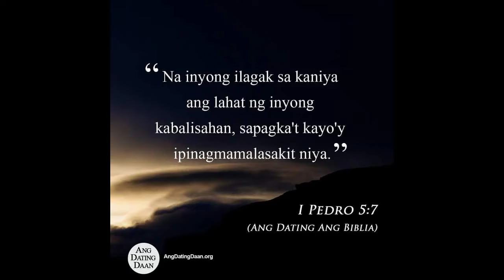Paano ang tamang pagkabit ng gearings at paano palitan ng bearing ang main drive shaft /Mio soulty